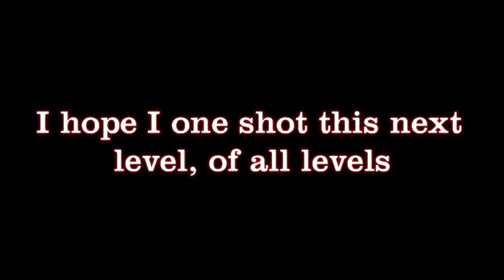Let's Play Donkey Kong Country 2! World 3 - Krem Quay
Fun fact, when I was a kid playing this game in the 90's I didn't know that Quay was pronounced "Key" so I pronounced it phonetically. I was quite a bit older when I learned of my error lol